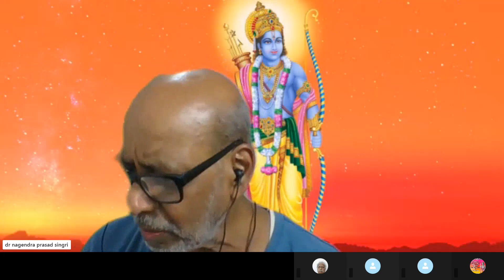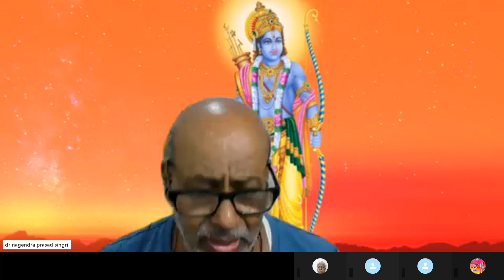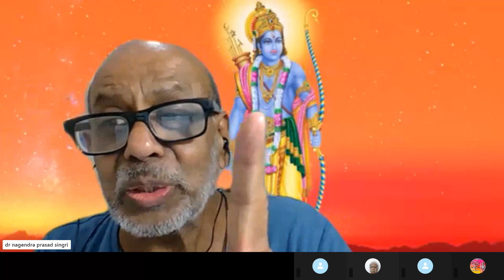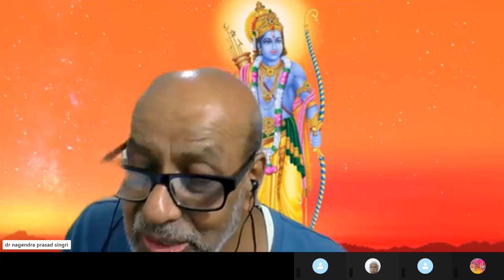Episode 2, Study, Vedanta Praveshike, Advita Pancha Rathna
Advita Pancha Rathna